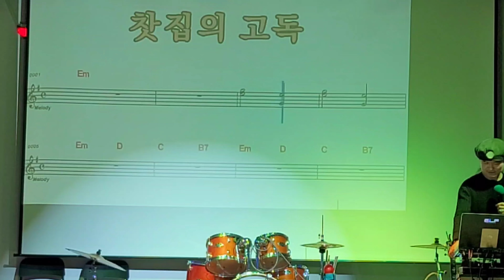찻집의 고독 /원곡 나훈아 (파주) 겨울아침창가에서